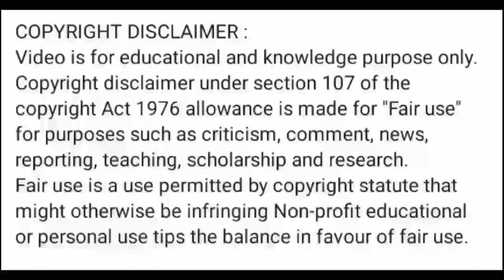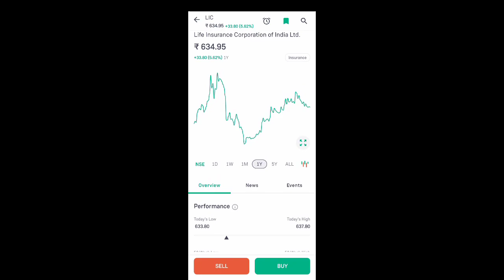lic India share latest news l lic India share price today l lic India share latest news today